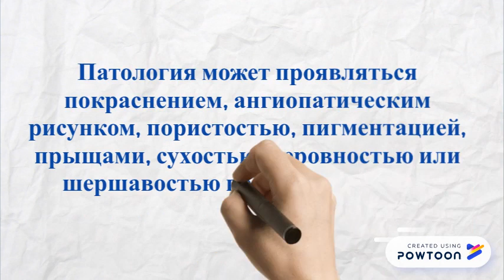🔴ДИАГНОСТИКА ЛЕГКИХ НА ЛИЦЕ 🔴 ВРАЧ Бублик Н Н WhatsApp 8(950)0330055 🔴 ОГУЛОВ АЛЕКСАНДР ТИМОФЕЕВИЧ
🔴 ОГУЛОВ АЛЕКСАНДР ТИМОФЕЕВИЧ 🔴ДИАГНОСТИКА ЛЕГКИХ НА ЛИЦЕ ЧЕЛОВЕКА
🔴 ВРАЧ Бублик Наталья Николаевна 👉 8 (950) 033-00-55
🔴 ОБУЧАЛКА по паразитам

ХОРОШИЕ ВРАЧИ в ютуб и в ВКОНТАКТЕ: ОГУЛОВ Александр Тимофеевич Т, ДОКТОР БОЖЬЕВ, ШИШОВА Ольга, КАРМАЦКИЙ Тимофей. ХАЗОВ Олег

🔴 ЕСТЬ ПРОТИВОПОКАЗАНИЯ. ПРОКОНСУЛЬТИРУЙТЕСЬ С ВРАЧОМ !